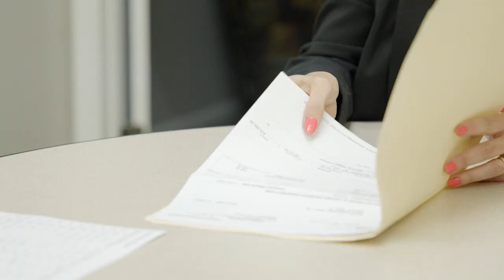Partnership Story - Botson Insurance Group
Plunge into the captivating story of Botson Insurance with Greg Botson, a seasoned professional with 33 years in the insurance industry. In this comprehensive video, Greg unveils the evolution of Botson Insurance, a firm dedicated to insuring diverse trade contractors. Learn about Botson Insurance's specialized programs for landscaping contractors and their extensive support to various sectors including wholesalers to the green industry, trucking companies, plumbers, and HVAC.

Hear about the significant collaboration with Higginbotham, and how their Day Two Services have markedly strengthened Botson Insurance. Greg elaborates on the enhanced stability and growth of the company and how this partnership mutually benefits teams and clients.

If you're steering through the insurance agency world, understand why Greg ardently advocates for a partnership with Higginbotham.

Insurance, Financial and HR Services built for you.